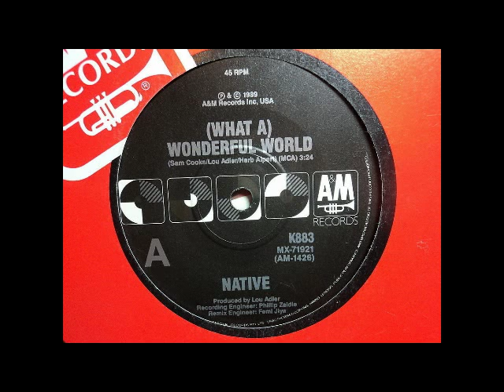Native - What a wonderful world